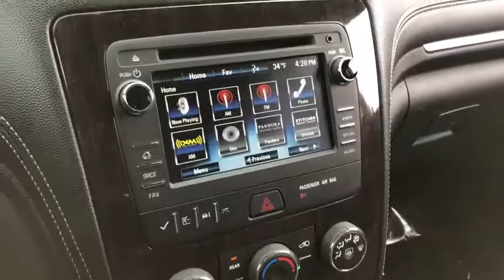2016 Chevy Traverse Oak Park, Naperville, Joilet, Evanston, Chicago, IL 20082A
Used 2016 Chevy Traverse available in Chicago, Illinois at Jack Phelan CHevrolet. Servicing the Oak Park, Naperville, Joilet, Evanston, IL area.

4000 S. Harlem Ave